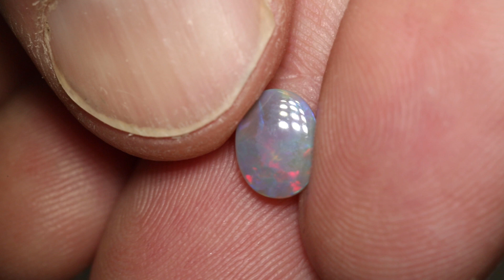Australian opal gems from Lightning Ridge